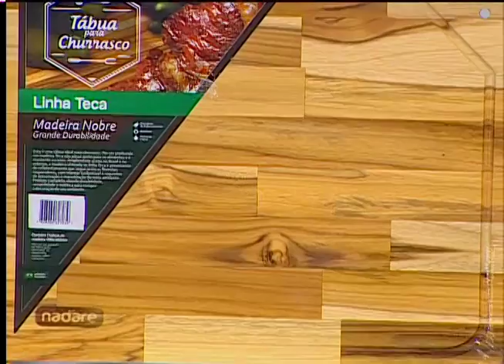Show Magazine TV - Entrevista - Petronio - Nadare Madeiras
Programa Show Magazine TV - exibido em 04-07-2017
Acesse: